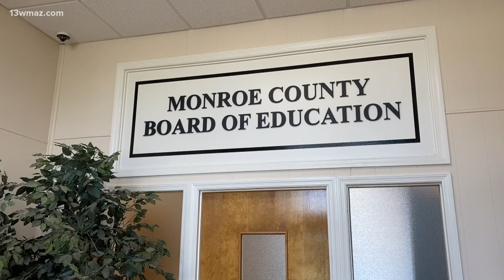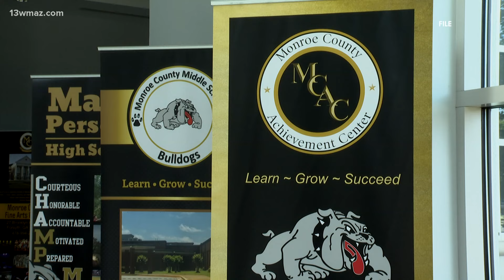One parent said the Monroe County teacher attendance guidelines are unfair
Tabitha Floyd filed a complaint to the state attorney general after finding the superintendent's teacher attendance guidelines.